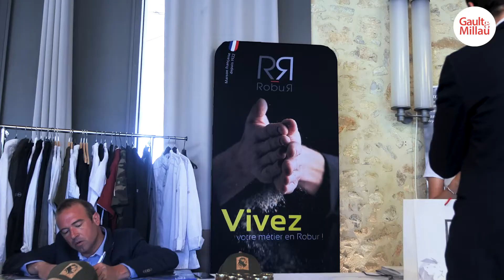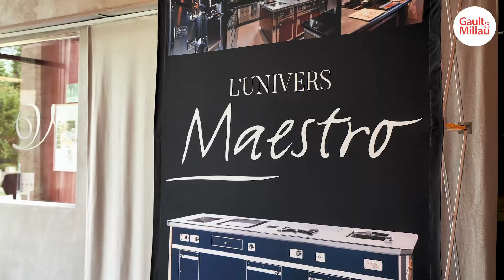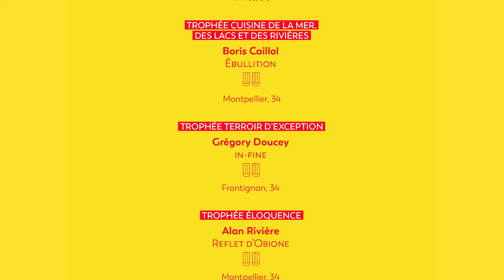Gault&Millau Tour Occitanie 2022 à Montpellier